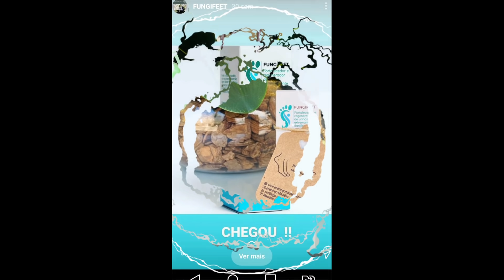UNHA ENCRAVADA DEVIDO AO CORTE ERRADO (INGROWN NAIL DUE TO WRONG CUTTING) - PODÓLOGO MAURÉLIO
BOA NOITE PESSOAL , TUDO BEM   ?

💥 ACESSE A NOSSA LOJA ONLINE E CONFIRA OS MELHORES PRODUTOS PARA A SAÚDE DO SEU PÉ.

💥 NOSSO PARCEIRO OFICIAL (HELEN DEON) ACESSE O SITE E CONFIRA A LINHA COMPLETA PARA O SEU DIA A DIA 💙💙..

(CATALÃO GOIÁS)
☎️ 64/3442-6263